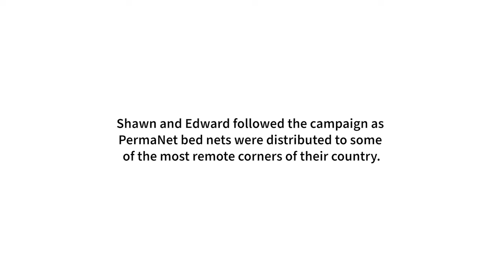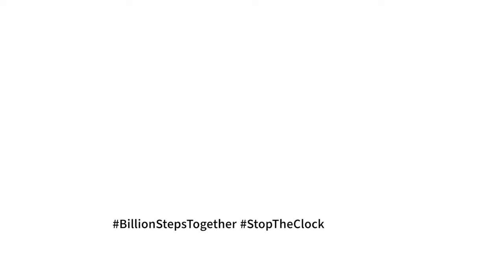Mosquito Net Distribution in Uganda | A Heartfelt Journey to Protect Lives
Step into the heart of Uganda with photographer Edward Echwalu and videographer Shawn Stewart Segawa as they document the stoptheclock film. In this short video, Shawn and Edward share their unforgettable experience of a community in Kalangala during a mosquito net distribution.